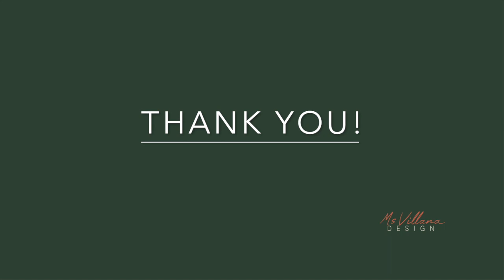baby teether sewing tutorial, newborn gift sewing tutorial and pattern